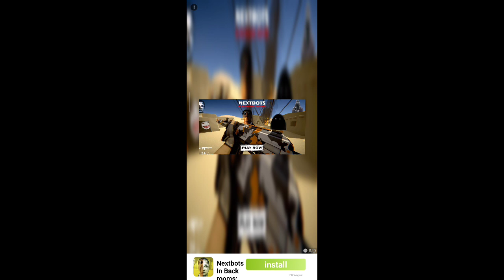Playing sasta😂😂 Nextbot make me blush!